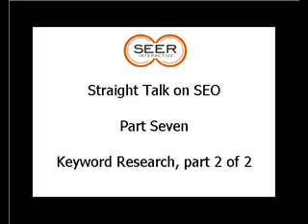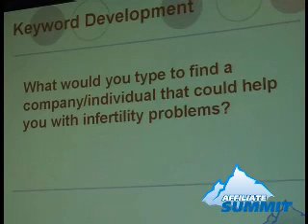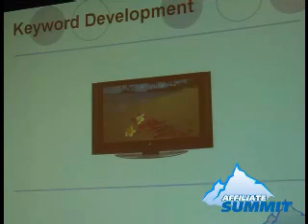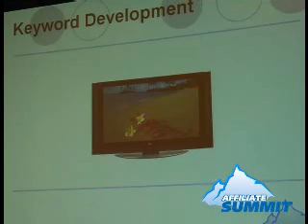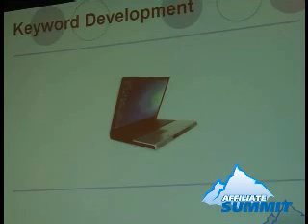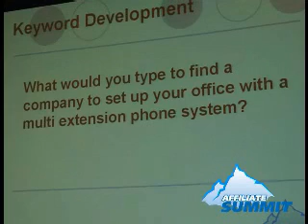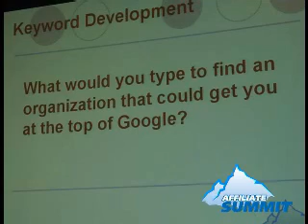Keyword Research for SEO, Part 2 of 2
Advanced tactics on developing a comprehensive keyword list for SEO.